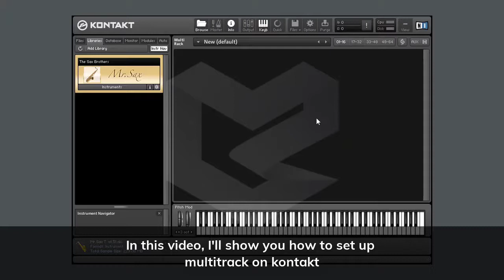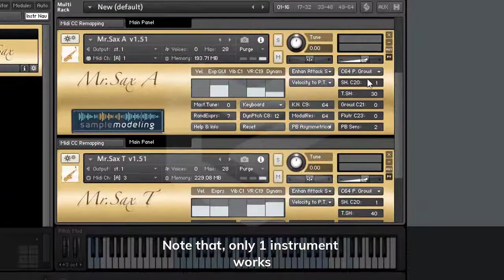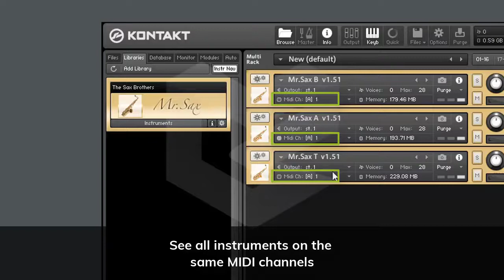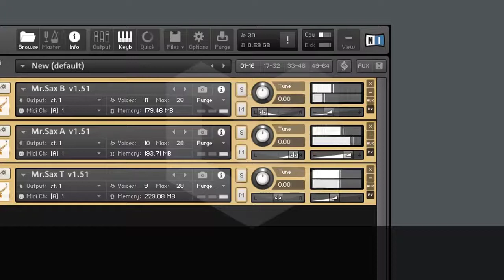How to set up multitrack on kontakt